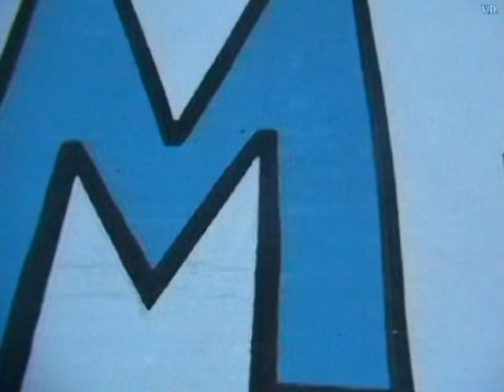FCDK_Донецк_Чемпіонський матч-2007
23/05/2007. Выезд хохлов в Донецк.